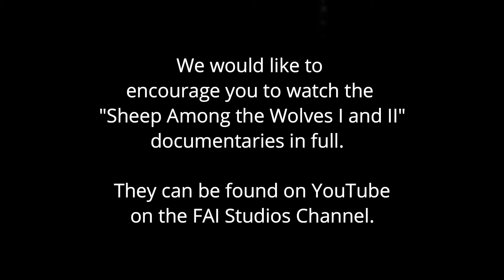Are You Awake Rev Brooks Ramsey 10/13/19 AM Service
Brooks brings a message that challenges the church to awaken from a spiritual slumber while relaying some shocking facts about the condition of the Christian church throughout the world.